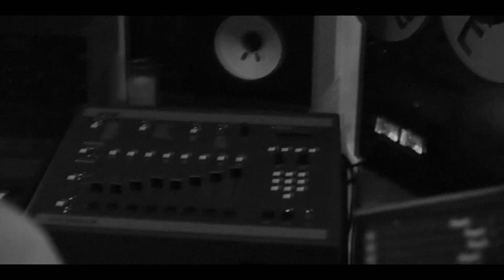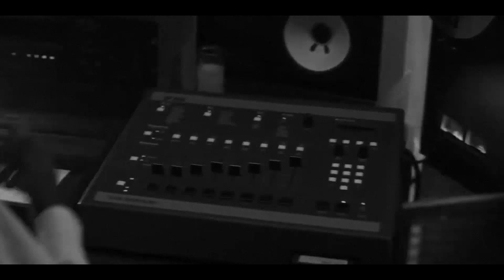[FREE] WU TANG CLAN x TEARZ x DUAL IRON MIC OLD SCHOOL TYPE BEAT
[To buy a beat, write to me at the mail indicated in the channel description]